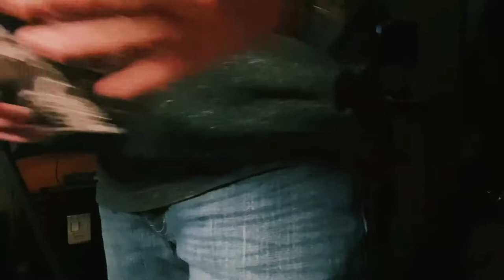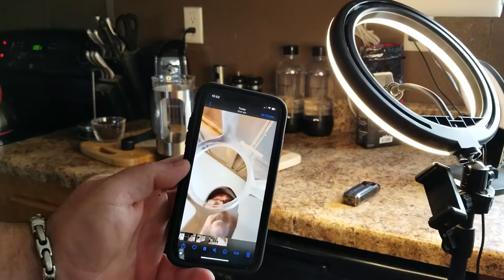Behind The Scenes of The Best Cup Of Coffee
So I decided to give you all the behind the scenes. This is the footage shot from another angle while I staged each part of the YouTube Shorts shoot. This was a super cool and fun to do. Who would have ever thought so much has to go into shooting a 40 second video. When you start doing this kind of stuff you begin to get a better understanding and greater appreciation for the art that has gone into other peoples work.

I hope you enjoy the video. Don’t forget to check out the GiveAway video and find out how to enter the drawing.

The mailing address is:

Anything Goes Project
Lolita Texas 77971